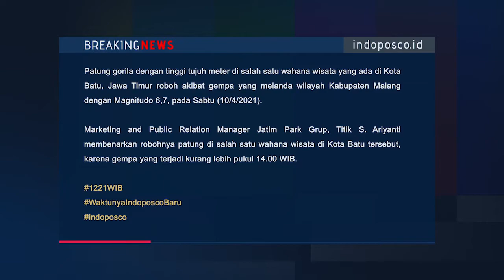Diguncang Gempa M 6,7, Begini Kondisi Patung Gorila di Batu Secret Zoo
Patung gorila dengan tinggi tujuh meter di salah satu wahana wisata yang ada di Kota Batu, Jawa Timur roboh akibat gempa yang melanda wilayah Kabupaten Malang dengan Magnitudo 6,7, pada Sabtu (10/4/2021).

Marketing and Public Relation Manager Jatim Park Grup, Titik S. Ariyanti membenarkan robohnya patung di salah satu wahana wisata di Kota Batu tersebut, karena gempa yang terjadi kurang lebih pukul 14.00 WIB.

“Iya benar, patung di Batu Secret Zoo. Sejauh ini baru itu yang terlihat ada kerusakan,” kata Titik seperti dikutip Antara, Sabtu (10/4/2021) sore.